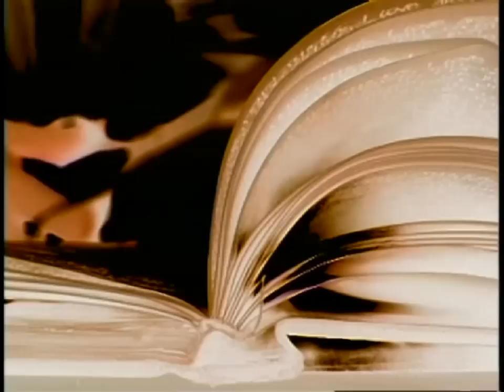Jon Ronson's For the Love of Time Travel